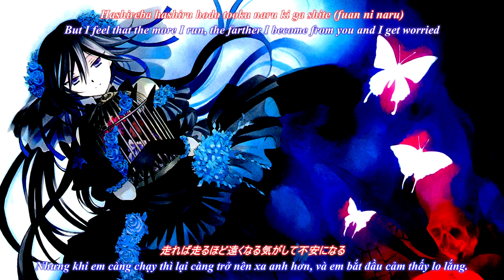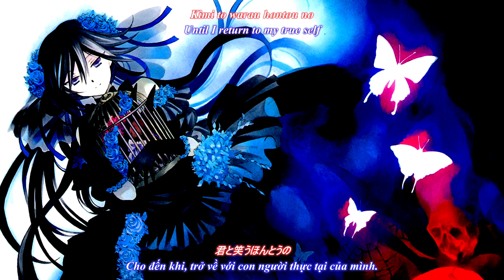【VietSub/EngSub】 Parallel Hearts ~ FictionJunction 『Pandora Hearts OP』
♪ Bản dịch có thể sai sót mong mọi người thông cảm.

• VietSub: Yuki-Onna (có tham khảo bản dịch của anime)
» Chỉ làm cho vui. Nếu có sai sót trong bản dịch mong mọi người thông cảm.